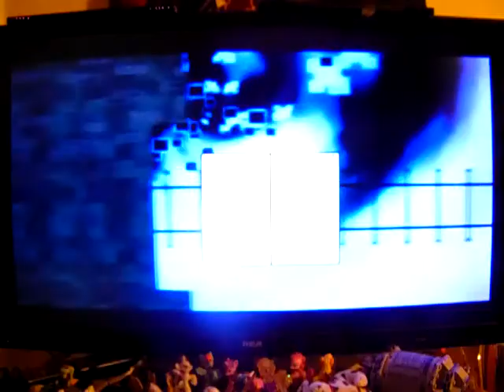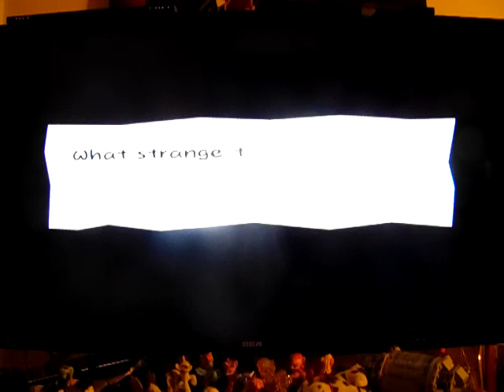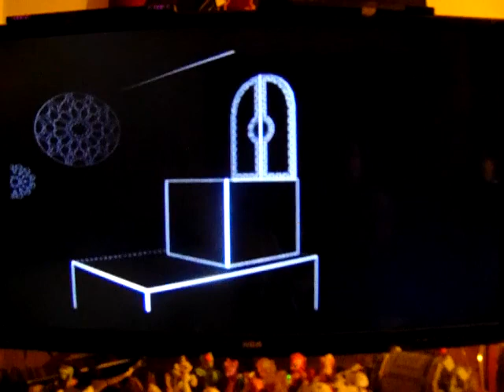Super Paper Mario Wt-Ep. 56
Episode 56

It may have been a long time, but I am actually almost done with this game. I actually had to stay up really late on a work night to finish this project. There are more episodes to come.